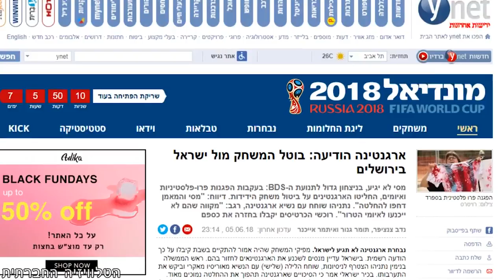כרטיס אדום לישראל?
האם ביטול משחק הכדורגל בין נבחרות ישראל וארגנטינה משפיע על דעת הקהל? האם חרם ספורטיבי בינלאומי יוכל להשפיע על עמדות הציבור לגבי מדיניות ישראל בזירה הפוליטית?